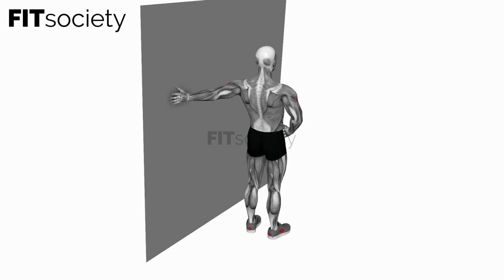Elbow Flexor Stretch - Exercise - Fitness Oefening - Fitsociety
Welcome to Fitsociety, your go-to destination for fitness tips, workouts, and exercises! In this video, we're thrilled to share with you a fantastic stretch for your elbow flexor muscles. Whether you're an athlete, a fitness enthusiast, or someone looking to improve your arm flexibility and alleviate tension in your forearm muscles, this exercise is perfect for you. Get ready to give your elbows the care they deserve!

The Elbow Flexor Stretch specifically targets the muscles in your forearms, including the biceps and brachialis. It helps improve flexibility, release tightness, and reduce the risk of overuse injuries. By incorporating this stretch into your routine, you'll promote better range of motion in your arms and enhance your overall performance in various activities.

To perform the Elbow Flexor Stretch, follow these steps:

1. Stand tall or sit on a chair with proper posture and your feet flat on the floor.

2. Extend one arm in front of you, palm facing up.

3. Use your other hand to gently grab the fingers of the extended arm and pull them back towards your body. You should feel a stretch in your forearm.

4. Hold the stretch for 20-30 seconds, maintaining a comfortable level of tension.

5. Release the stretch and switch to the other arm, repeating the same steps.

6. Perform the stretch on both arms for 2-3 sets.

Remember to breathe deeply and relax your shoulders as you perform the Elbow Flexor Stretch. Focus on the sensation in your forearm muscles and avoid any excessive pulling or pain.

Don't forget to explore our YouTube channel and visit our for more exercise videos and a wealth of comprehensive fitness resources.